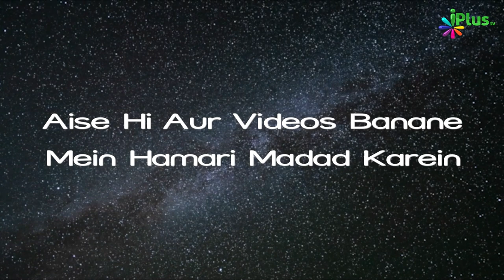Quran Se Muhabbat Ka Ek Aurat Ka Waqia | Sunehre Waaqiaat Baraye Khawateen Ep 09 | Shaikh Maqsood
Quran Se Muhabbat Ka Ek Aurat Ka Waqia | Sunehre Waaqiaat Baraye Khawateen Ep 09 | Shaikh Maqsood Ul Hasan Faizi | iPlus TV

UPI : donateilm@icici